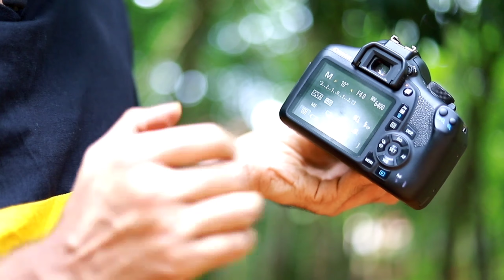Long exposure photography in Malayalam